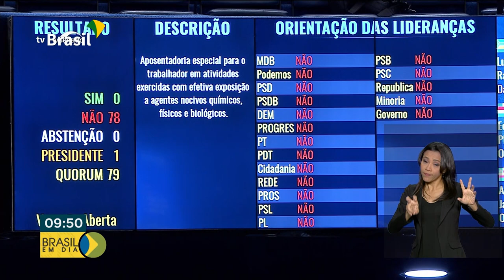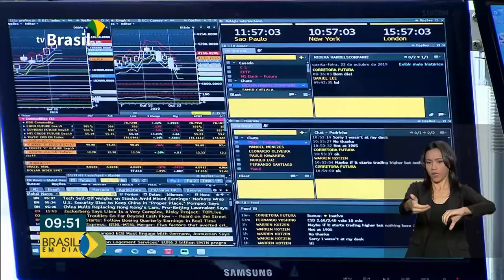Brasil em Dia - 24 de outubro de 2019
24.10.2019 - O presidente Jair Bolsonaro visitou na manhã desta quinta a Grande Muralha da China. Em seguida, se reuniu com empresários chineses . No Brasil, a Nova Previdência foi aprovada pelo Senado Federal e segue para promulgação em novembro. Esses e outros destaques no Brasil em Dia.